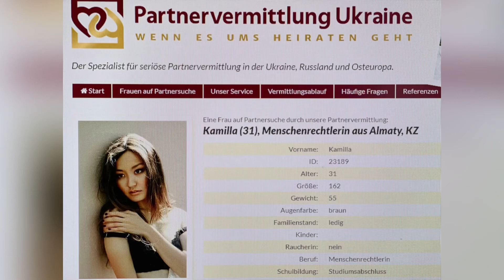Kamilla 31, Single Frau auf Partnersuche bei Partnervermittlung Ukraine Deutschland Schweiz Wien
Hallo!
Ich bin Kamilla aus Kasachstan. Kürzlich zog ich von Astana (Hauptstadt) nach Almaty. Es ist wärmer und sehr schöne Natur hier. Ich wurde in Tsellinograd geboren, als die UdSSR noch dort war. Ich habe ukrainische Wurzeln.
Ich spreche sehr gut 2 Sprachen: Russisch (Muttersprache) und Englisch. Ich kann auch ein bisschen Spanisch verstehen. Ich habe an der Fakultät für Internationales Recht studiert. Nach dem Studium habe ich 3 Jahre im Beruf in einem großen Unternehmen gearbeitet, aber ich mochte keine Büroarbeit. Es war langweilig und gleichzeitig schrieb ich Artikel für Frauenzeitschriften. Der Journalismus hat mich fasziniert, ich habe mich in diesen Beruf verliebt und bin dann ganz in den Journalismus eingestiegen. Zuerst schrieb ich für Familienmedienportale, dann entwickelte ich ein Interesse an Politik. So begann ich mich mit dem Thema Menschenrechte zu beschäftigen und wurde Menschenrechtlerin für eine Stiftung.
Ich kann als neugierige Person bezeichnet werden. Ich habe mich in vielen Bereichen versucht. Regie, Modellierung, Innenarchitektur, ich habe sogar einmal ein Buch geschrieben.
Ich war schon an vielen Orten. Ich liebe es, neue Kulturen zu lernen. Aufgrund meiner Liebe zur lateinamerikanischen Kultur habe ich in Spanien Spanisch gelernt.
Mein Lieblingsort ist Griechenland. Ein erstaunliches Land mit schönen Menschen sowohl von außen als auch von innen. Ich wurde dort irgendwie zur Arbeit eingeladen. Ich war in Kalifornien, als ich leidenschaftlich gerne Regie führte. Ich wollte verstehen, was Hollywood ist. Ich habe dort ein bisschen Film-Making studiert.

Jetzt möchte ich wirklich einen Mann finden, der bereit ist, mit mir von dieser Welt überrascht zu werden!
Ich möchte wirklich eine Familie und Kinder.
Ich bin von Natur aus ein sehr ruhiger Mensch. Ich möchte, dass meine zukünftige Familie stark und glücklich ist!
Für ein Treffen kann ich nach Kiev gehen.
Unsere Partnervermittlung vermittelt seit 2003  seriöse Frauen aus der Ukraine an Männer aus Deutschland, Österreich und Schweiz. Unsere Frauen sind geprüft und suchen feste Beziehung. Wir sind deutsche Firma und haben unsere Mitarbeiter, Übersetzer und Dolmetscher in der Ukraine. Wir begleiten unsere Kunden persönlich vom ersten Tag bis zum Erfolg. Unser Vermittlungsvertrag hat keine zeitliche Begrenzung!

Gefällt Ihnen unser Kanal? Wir freuen uns auf jede Unterstützung der Entwicklung!
Natalya Pastukhova
Sparda-Bank
DE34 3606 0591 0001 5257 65
BIC: GENODED1SPE